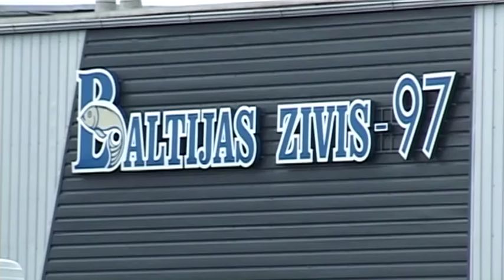Baltijas zivis - 97, zivis, zivju produkti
Zivis, zivju produkti